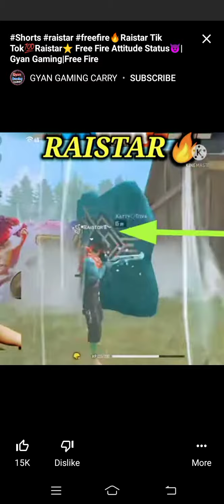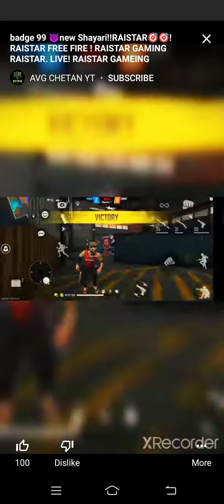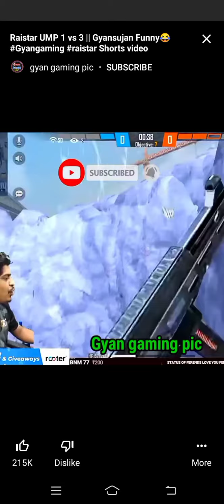September 21, 2021